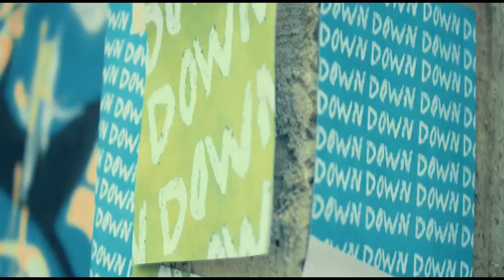Karymme - Down Down [Alex Martinez & Terry Beltran Remix 2020] - [Vremix Brenan Cruz]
--- Ignorar
EXXZXtra Tgfasf:
Música de antro 2020
Música de antro 2020 (LO MAS NUEVO)
Música De Antro 2020 - Tribal Festival (Dj Aziel Wesley)
Música de Antro 2020 lo más prendido.
Música De Antro 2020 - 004 Enero (Dj DANNY TRIBE)
Música de Antro 2020 2
Circuit & Tribe 2020 - Live Set Special 10K (Dj DANNY TRIBE)
Música De Antro - SS Fest 2020 (Freesh Noise Deejays) +Tacklist
Música De Antro 2020 - Quedate En Casa 001 (Dj DANNY TRIBE)
Música de antro 2020 lo mas prendido vol.1 (DJ Adolfo Díaz SC Chiapas )
Música de antro 2020 lo más nuevo, circuit mix.
Música De Antro 2020 - Aziel Wesley Live Set (Circuit & Tribal Mix) +Tracklist
🎉🎆Dj Carlos MiX || Musica de antro (Vol.6) especial AÑO NUEVO 2020!!🎆🎉
Musica de Antro Abril 2020 (Dj Josue Mix)
Música De Antro 2020 (Circuit & Tribe) DJ ALONSO BËAT 🔥🇲🇽
Música De Antro Abril 2020 (aldoantonioDj)
Musica De Antro Gym Circuit And TribeToxic Love - Carnaval Fest 2020 - DJ Fernanda Alvarez
Reggaeton Mix 2020 - Lo Mas Nuevo - circuit mix - Musica De Antro 2020
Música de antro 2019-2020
Música de antro 2020 lo mas prendido 2020
MUSICA DE ANTRO 2020 vol 4
Música de antro 2020 22 House, Tribal, Dance, circuit Dj Thomas Martin
Música De Antro 2020 - Live Sesión Special 20K (Dj DANNY TRIBE)
Música de antro junio 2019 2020
Me provocas- Música De Antro 01- Marzo- Abril 2020 (Bryan LM)- Circuit, tribe, aleteo MixThemAll
Música De Antro 2019 - Special Set 180K Subs (Dj Aziel Wesley Live Set) +Tracklist
Música De Antro 067 - Enero 2020 (Dj Aziel Wesley)
Música De Antro 070 - Febrero 2020 (Carnaval Fest) Dj Aziel Wesley
Musica De Antro 2020 Febrero 005+TrackListSpecial 1k Sub DjAxelBass
Musica de Antro, lo más prendido 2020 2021
Música De Antro 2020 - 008 Marzo (Dj DANNY TRIBE)
Música De Antro 069 - Febrero 2020 (Dj Aziel Wesley)
MUSICA DE ANTRO 2020 (vol.3)pvt
Musica De Antro 2020 Marzo-Abril 004 special [DJ BRYAN BEAT ]
Música De Antro 2020 Special Año Nuevo [Lo Mas Sonado]
Música de Antro 2020 Vol027 Especial PVT ( DJ ERICK MIX )
Música De Antro 2020 - No Pain No Gain 009 (Dj Aziel Wesley)
Musica De Antro 2020 Enero [Desmadre-Antrero] DjAxelBass
Música De Antro 2020 Marzo 006 [Duelo De Dj's] DjAlonsoBëat VS Dj Alexiis Bass & Dj Cemaji
MÚSICA DE ANTRO ABRIL 2020 CIRCUIT - TRIBE DJ DIEGO IN THE MIX
Música De Antro 072 - Circuit & Tribal Mix (Marzo 2020) Dj Aziel Wesley
Música De Antro 11 - Marzo- Abril 2020 Circuit & Tribe Mix Bryan Lm Guaracha
Música De Antro 02- Marzo- Abril 2020 (Bryan LM)- Circuit, Guaracha, aleteo MixThemAll
Bailar contigo- Música de Antro02- Marzo-Abril 2020 (Bryan LM)- Circuit, tribe, aleteo
Musica de Antro Abril 2020 con Tracklist ϟ.KINGZTØN BE∀T.ϟ
Música De Antro 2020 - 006 Febrero (Dj DANNY TRIBE)
Música de antro marzo 2020 lo mas prendido vol.3 (DJ Adolfo Díaz SC Chiapas)
Musica de antro 2020 febrero 003 Dj Bryan Beat [special carnaval] CircuitTribe
Música De Antro 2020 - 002 Enero (Dj DANNY TRIBE)
Música De Antro 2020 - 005 Febrero (Dj DANNY TRIBE)
Música De Antro 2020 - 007 Febrero (Dj DANNY TRIBE)
Música de antro febrero 2020 lo mas prendido vol.2 (DJ Adolfo Díaz SC Chiapas)
Música De Antro 2020 - Tribal Mix (Dj Aziel Wesley)
Música de antro Abril 2020 | Dj Méndez Especial 27 Mil Suscriptores
Música De Antro 068 - Febrero 2020 (Dj Aziel Wesley)
Música De Antro - Live In Híbrido Veracruz 2019 (Dj Aziel Wesley)
Musica de antro 2020 14 Dj Thomas Martin, Carnaval 2020, Aleteo, reggaeton, dance
Musica de antro 2019 Mix Exclusivo 2do set 2020 Dj Thomas Martin, tribal, Hause,
Música de antro 2020 Dj Rafamix
Musica de antro 2019 Mix Exclusivo set 5 2020 Dj Thomas Martin, Mashup, Aleteo, Guaracha